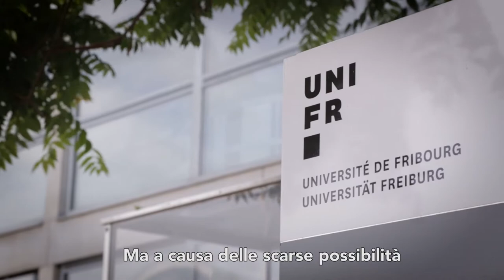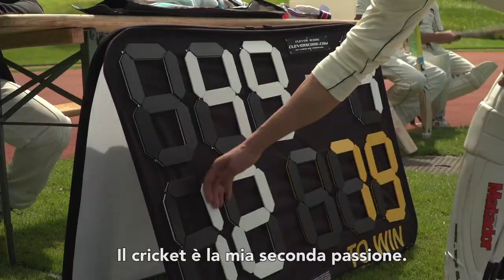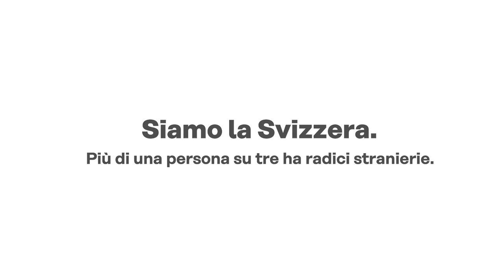GAUTHAM YEPURI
Originario dell’India, il dottor Gautham Yepuri è un ricercatore senior all’Università di Friburgo. Nel tempo libero ama giocare a cricket, sport nazionale del suo Paese d’origine.